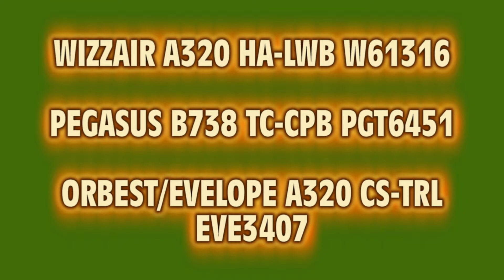Wizzair , Pegasus & Orbest / Evelop Airlines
No506 VIDEO OF WIZZAIR A320 HA-LWB W61316 DEPARTING TO WARSAW .
PEGASUS B737-800 TC-CPB PGT6451 FROM DALAMAN FOR THOMAS COOK AIRLINES ,
& ORBEST/EVELOP A320 CS-TRL EVE3407 FROM PALMA DE MALLORCA FOR THOMAS COOK AIRLINES .
29/-8/2014 .